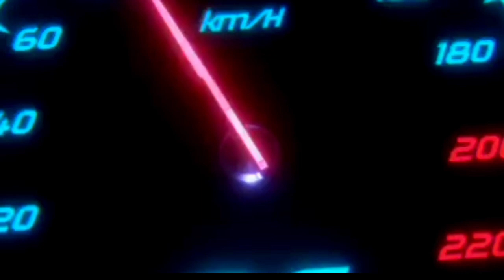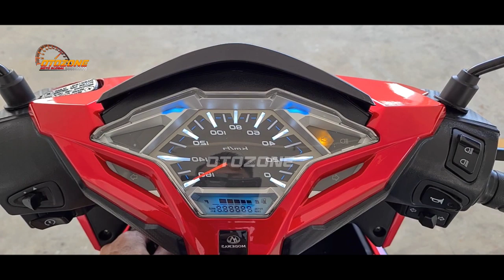HARGA 17 JUTA❗HONDA KARISMA 125 VERSI MATIC GANTI VARIO 125 ?? DISAIN SUPER KEREN❗NMAX | PCX | AEROX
FAZZIO 2023 |